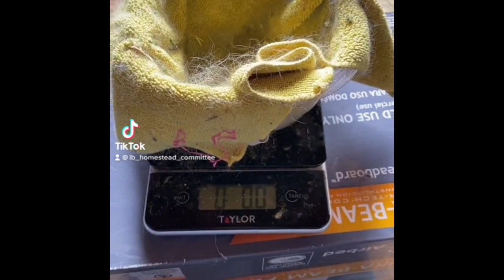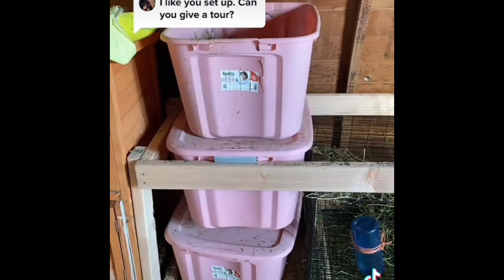Chicken Talk and Baby Bunnies | Tiktok Recap 3/3/22-3/8/22